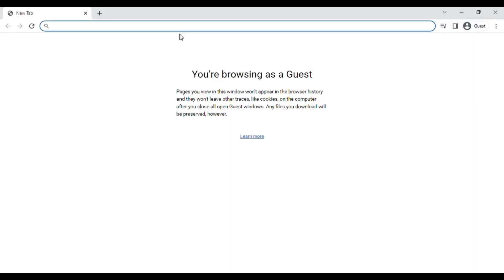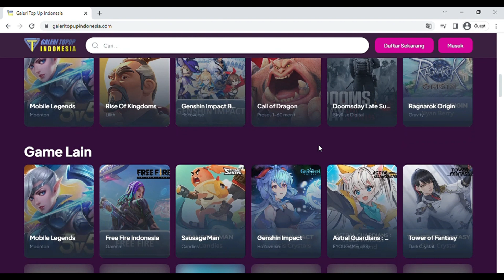ROULETTE SKIN EVENT !! WORTH IT or NOT ??? Bakar Bakar GEMS I Doomsday : Last Survivors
Bakar gems lagi ! worth it engga guys ?

✔️ Thank you who have supported this channel !
✔️ Hope you can enjoy and happy my friends !